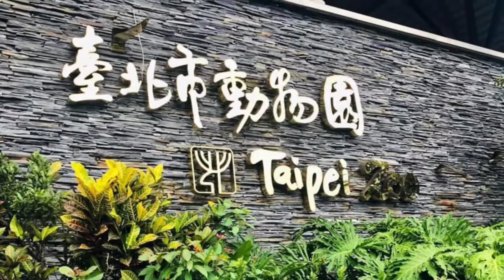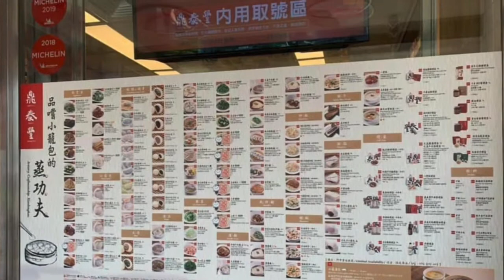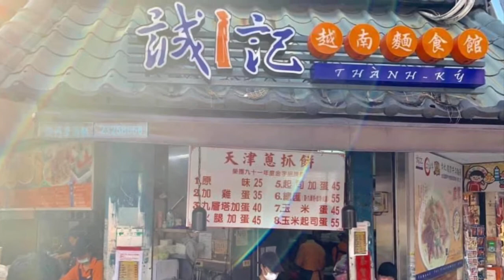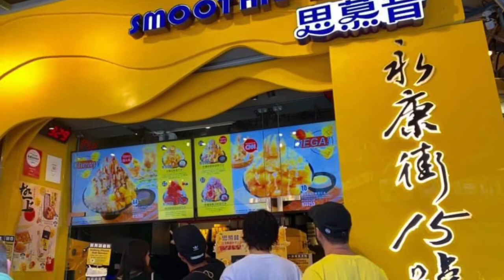🐉龍山寺🐉や🐼台北市立動物園🐼で観光 初めてパンダ見れた 2019年6月【台湾2日目】